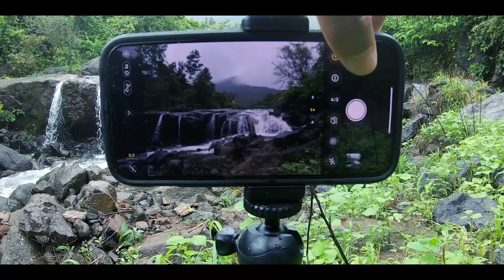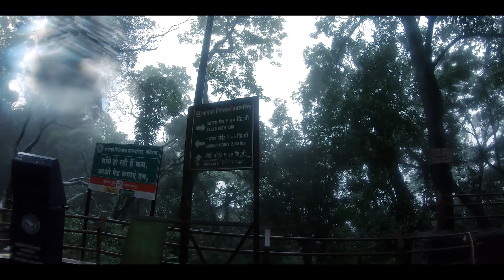Rambaug Point To Garbett Plateau Trek | Matheran | Range Trek | Cinematic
Rambaug Point Trek is one of the best monsoon treks I've been to recently. The path offers many surprises, from Waterfalls to beautiful views of surrounding areas. The prefect monsoon trek If you ask me.